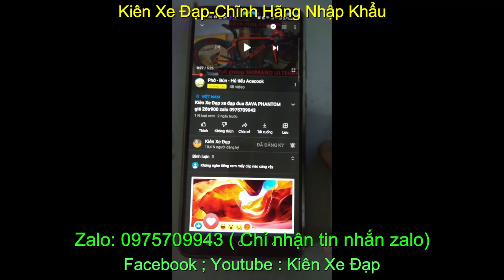Xe đạp đua thể thao nhập khẩu chính hãng STOUD giá SOLD zalo 0975709943